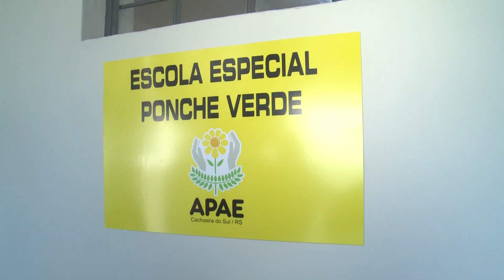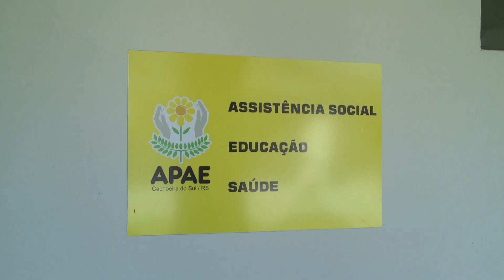Governador do distrito 4780 do Rotary visita APAE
Escola integra roteiro de visita oficial do governador a Cachoeira do Sul